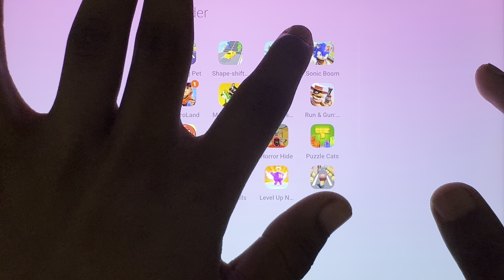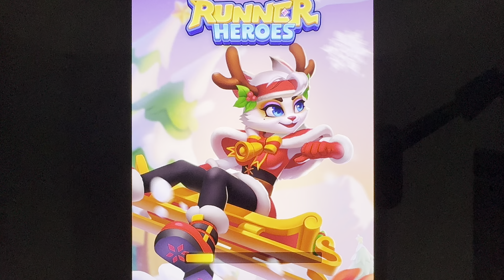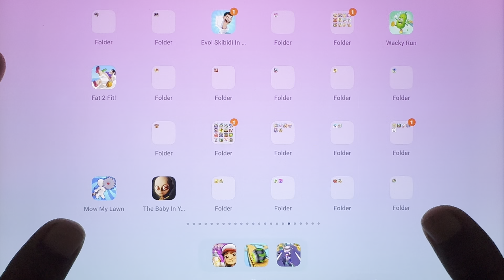Running Pet, Hill Climb Racing, Sonic Dash, Runner Heroes, Going Balls, Zombie Tsunami, Wacky Run...